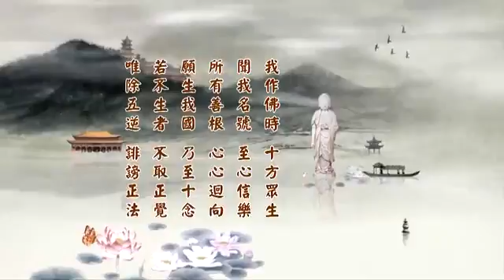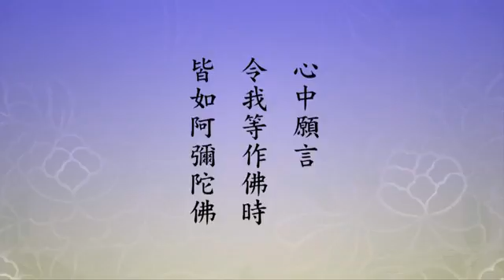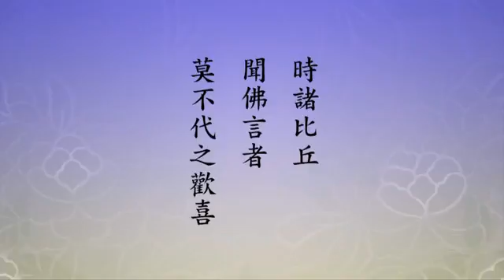淨空老法師:2014淨土大經科註（第二四九集）{*文言文經文講義版}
~香港佛陀教育協會，檔名：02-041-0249，容量：202MB
~日期：18-Sep-2015，實時：10:00，參號:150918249
淨土大經科註(更新)經本下載:~

二零一四淨土大經科註-第249集，P.600 第2 戊一、見賢思齊 至 P.603 末1 同證彌陀也

戊一、見賢思齊 分三　己一、聞說歡喜
[經] 佛說阿彌陀佛為菩薩求得是願時。阿闍王子。與五百大長者。聞之皆大歡喜。
[解] 此王子與五百長者，正是現在與當來一切含靈之典範。「聞之皆大歡喜」，此歡喜非一切世樂可比，乃因彌陀究竟圓滿、超世希有之大願而喜；為彌陀圓證菩提，大願成就而喜；為彌陀證此究竟方便，以持名妙法普度一切而喜；為我等與當來一切含靈，皆依此法以度生死而喜；並為我等亦可輾轉教導眾生，普令度脫而喜。是故此喜，世所未有，故曰「大歡喜」。
己二、持華供佛
[經] 各持一金華蓋。俱到佛前作禮。以華蓋上佛已。
[解] 「蓋」者寶蓋。以之獻佛。「作禮」者禮拜。禮敬供養，表衷心敬信。故上諸句，表「至心信樂」。
己三、皆願如佛
[經] 卻坐一面聽經。心中願言。令我等作佛時。皆如阿彌陀佛。
[解] 「卻坐聽經」以下，表希求佛智，聞法無厭足也。並皆發願作佛，「皆如阿彌陀佛」。見賢思齊。願我之大願、大行、大慈、大悲、大智、大力，如是一切，皆能如阿彌陀佛，住真實慧，攝淨佛國，普利有情。是即真發菩提心也。
戊二、佛為授記 分二　己一、授記作佛
[經] 佛即知之。告諸比丘。是王子等。後當作佛。
[解] 「佛即知之」者，「如來悉知悉見」也。
己二、相值緣勝
[經] 彼於前世住菩薩道。無數劫來。供養四百億佛。迦葉佛時。彼等為我弟子。今供養我。復相值也。
[解] 「供養四百億佛。迦葉佛時，彼等為我弟子。今供養我，復相值也」。表善根與因緣之不可少也。
戊三、眾皆隨喜
[經] 時諸比丘聞佛言者。莫不代之歡喜。
[解] 故亦應如阿闍王子等，聞經發願，持六字之德號，入一乘之願海，輾轉教授，同證彌陀也。